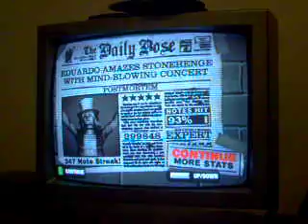Postmorten Slayer Dualshock Guitar Hero Custom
GH Hack Or Custom Dualshock Postmorten By Slayer As My Guitar Hero Custom Song